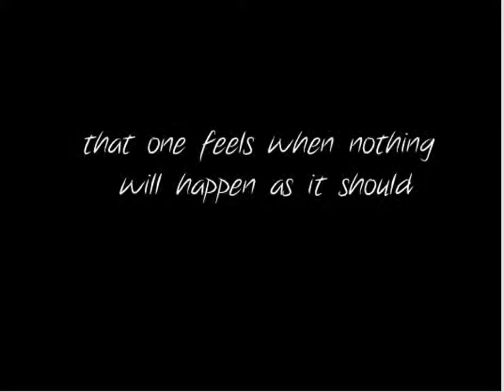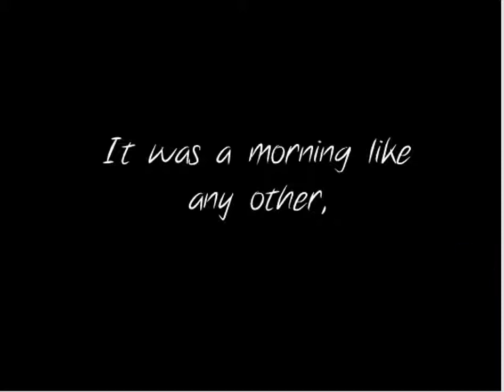KEY!? dr b plays my dear brother jeff p3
danm jerf you scary.